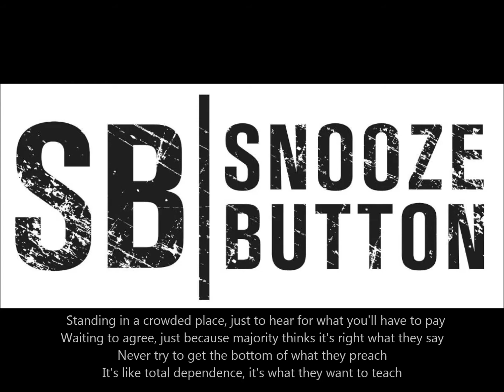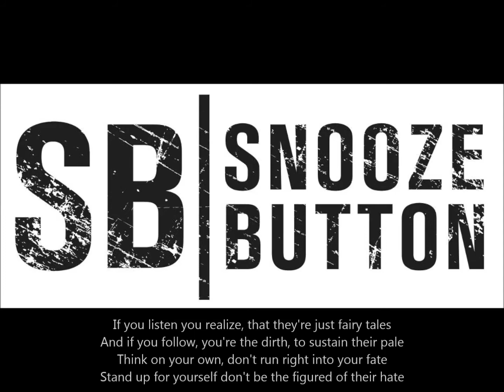Snooze Button - Fairy Tale (Demo Video With Lyrics)